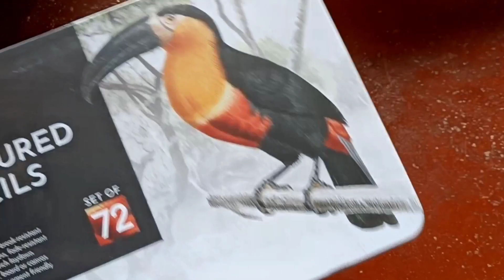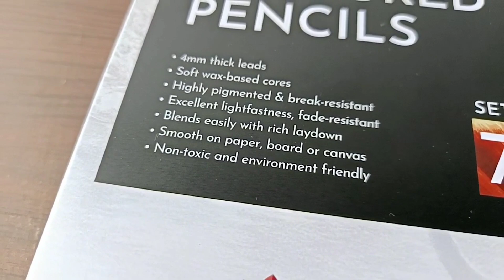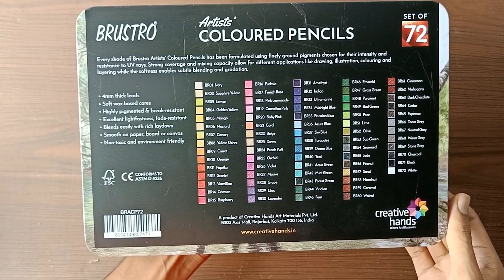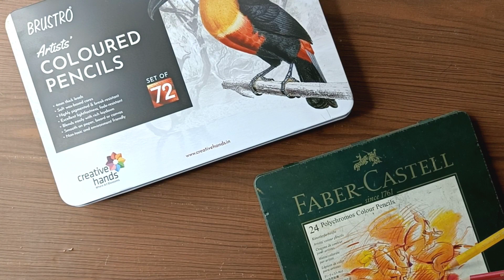Unboxing & Review Brustro Colour pencil 72 shades // Best colour pencil in the market?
0:00 - intro
0:44 - unboxing the pencil set
1:55 - in hand feel
3:33 - colour pencil testing on paper
5:34 - upcoming comparison with polychromos pencil
6:12 - ending

✏️Art materials I use 💥
Best papers I prefer -
1. Fabriano accademia 200 gsm
2. Strathmore bristol paper
3.Brustro Artists' Watercolour Paper 300 GSM
Best pencils i prefer -
1.Staedtler Mars Lumograph Drawing Pencil
2.Steadtler Mars lumograph black pencil
3. Artline pencil set
Best water colour I prefer
1.Artist water colour 5ml 24 shade
2. Artist water colour 20ml 12 shade
Best brushes I prefer
1. Brusto watercolour mop brush
2. Brusto acrilic painting brush
Best colour pencil I prefer
1.Faber-Castell Polychromos Color Pencil
2.Doms colour pencil
3. Apsara colour pencil
4.Prisma colour pencil

1. Mic i use Boya by m1
2. Ipad I use
3. Best camera to shoot
4. Best phone holder